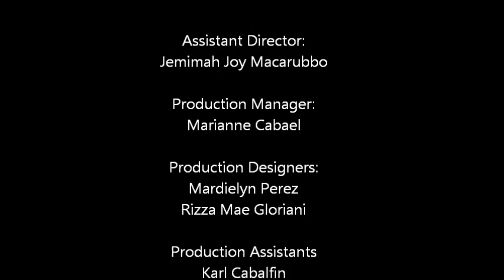A Love Story (MTV) - JPB Production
"You fall in love with the most unexpected person at the most unexpected time"
kwento ito ng dalawang taong nagkakilala sa isang parke.

Copyright May 2012. JPB Production Batch 1.